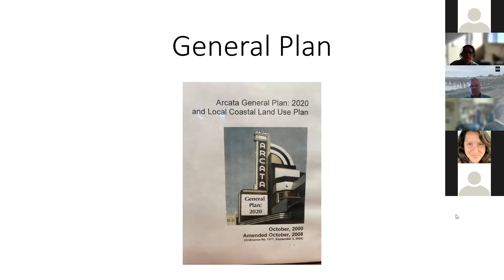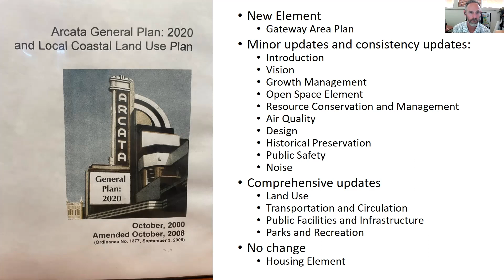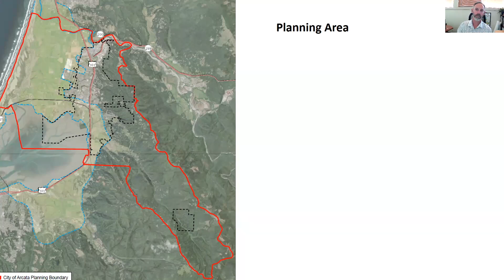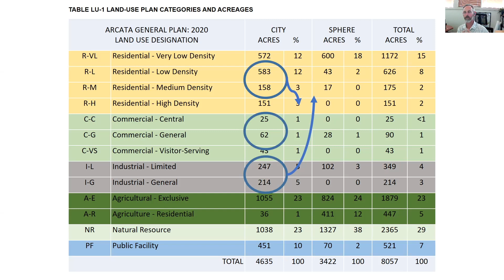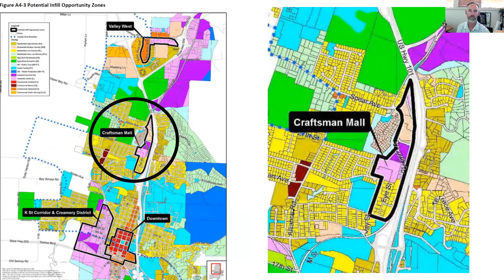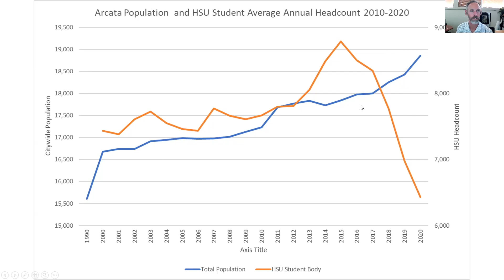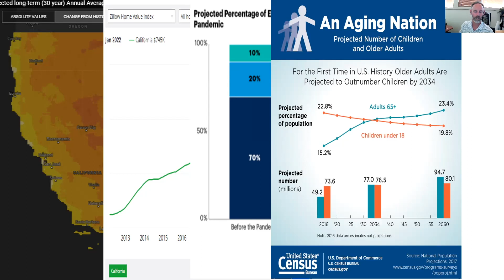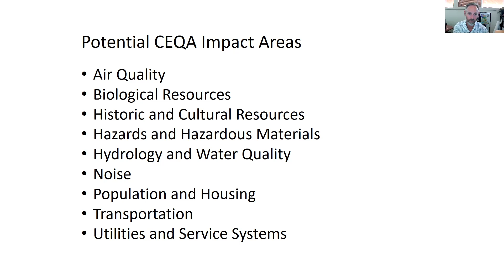Strategic Infill Redevelopment Program CEQA Agency Scoping Presentation